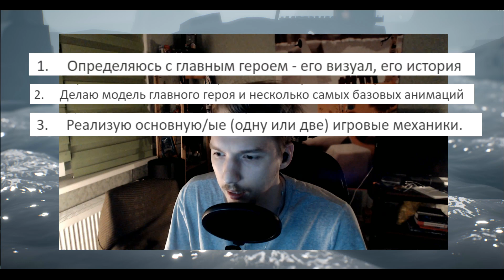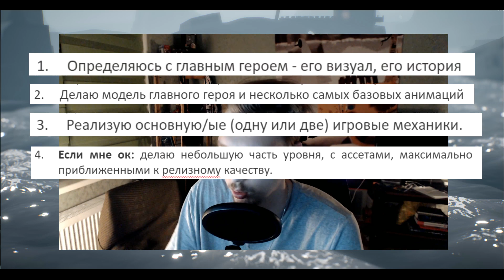Selfloss Devlog #4 - Мой паттерн/пайплайн разработки игр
В этом девлоге я расскажу как я подхожу к созданию своих игр. Определю примерный пайплайн процесса разработки.